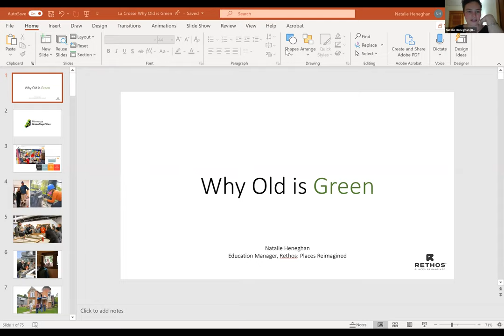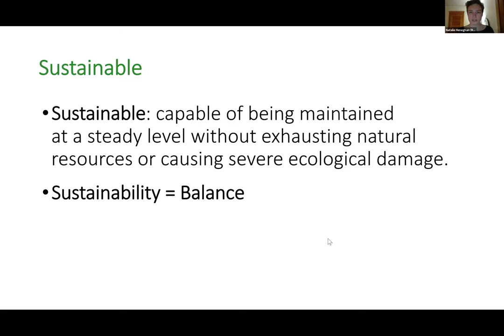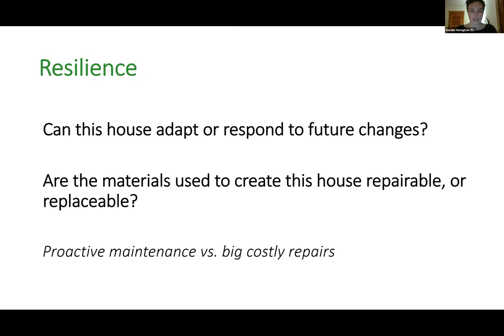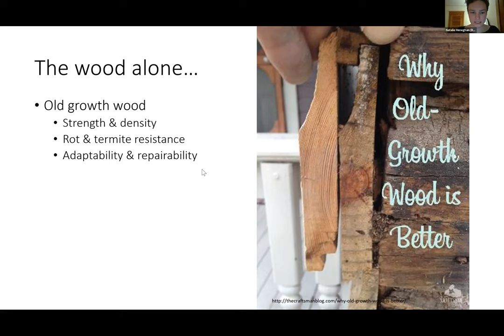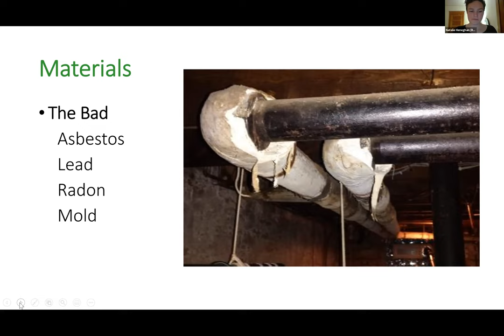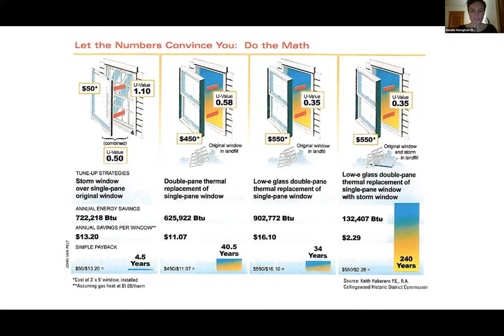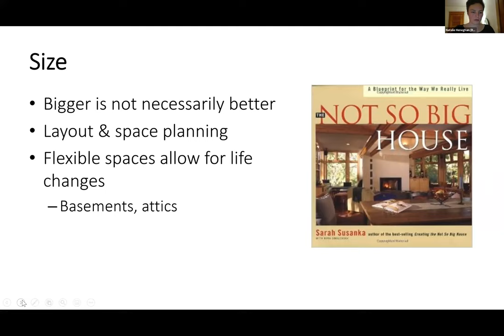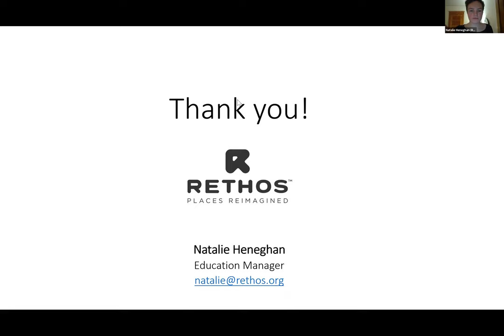Why Old is Green - 2/25/2021